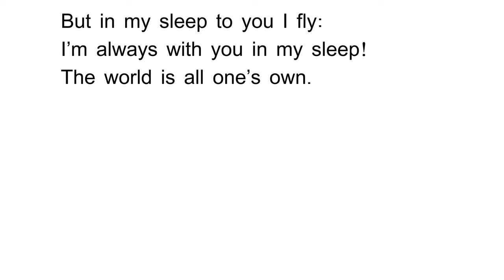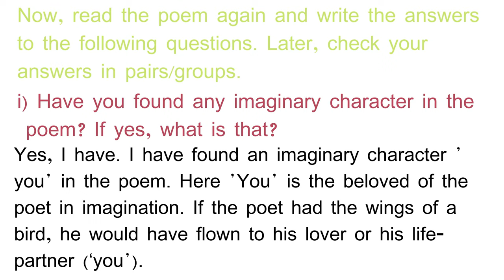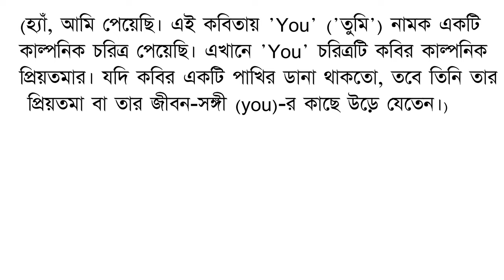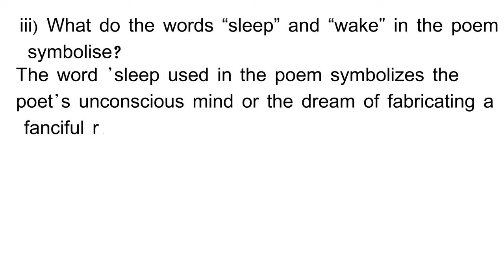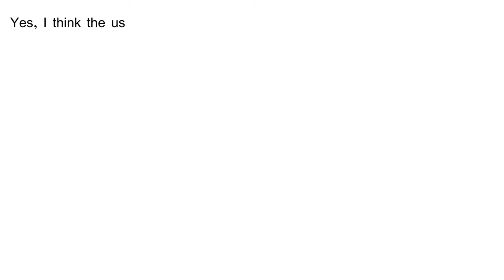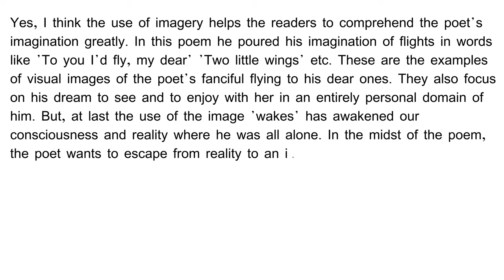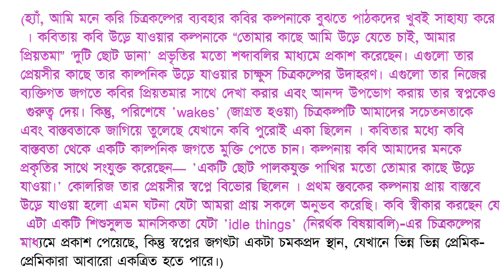“If I Had But Two Little Wings” Class: Nine, 8.2.1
8.2.1 Let's read the poem and explore how a poet uses his imagination to
write a poem! (কবিতাটি পড়ি এবং কবিতা লেখার জন্য একজন কবি কীভাবে কল্পনাকে ব্যবহার করেন তা বোঝার চেষ্টা করি!)
 “If I Had But Two Little Wings” (আমার যদি দুটি ছোট ডানা থাকত)
If I had but two little wings
And were a little feathery bird,
To you I’d fly, my dear!
But thoughts like these are idle things
And I stay here.
But in my sleep to you I fly:
I’m always with you in my sleep!
The world is all one’s own.
And then one wakes, and where am I?
All, all alone.
(S. T. Coleridge)
আমার যদি দুটি ছোট ডানা থাকতো
যদি পালকযুক্ত একটি ছোট পাখি হতাম,
প্রিয়তমা! আমি তোমার কাছে উড়ে যেতাম
কিন্তু এসব ভাবনা বেকার
এবং আমি এখানেই আছি ।
আমার ঘুমের মধ্যে তোমার কাছে আমি উড়ে যাই:
সবসময় আমি তোমার সাথে আছি!
এ জগৎটা সবটাই কারো নিজের।
আর কেউ জেগে উঠে, এবং (বলে) আমি কোথায়?
সবাই, সম্পূর্ণ একা।
(এস.টি কোলরিজ)
Now, read the poem again and write the answers to the following questions. Later, check your answers in pairs/groups. (এখন, পুনরায় কবিতাটি পড়ো এবং নিচের প্রশ্নগুলোর উত্তর লেখো। পরে, তোমার উত্তরগুলো জোড়ায়/দলে চেক করো।)
i) "Have you found any imaginary character in the poem? If yes, what is that? (কবিতাটিতে কি কোনো কাল্পনিক চরিত্র খুঁজে পেয়েছো? যদি হ্যাঁ হয়, তাহলে সেটা কী?)
ii) What would the poet do in his imagination? (কবি তার কল্পনাতে কী করেন?)
iii) What do the words “sleep” and “wake" in the poem symbolise? (কবিতাটিতে 'ঘুম' এবং ‘জাগরণ' শব্দ দুটি কিসের প্রতীক বহন করে?)
iv) Do you think the use of imagery helps the readers to understand the poet's imagination? (তুমি কি মনে করো চিত্রকল্পের ব্যবহার কবির কল্পনা বুঝতে পাঠকদের সাহায্য করে?)।
উত্তর):
S1 : Have you found any imaginary character in the poem? If any, what is that? (কবিতাটিতে কি কোনো কাল্পনিক চরিত্র খুঁজে পেয়েছো? যদি হ্যাঁ হয়, তাহলে সেটা কী?)
S2 : Yes, I have. I have found an imaginary character 'you' in the poem. Here 'You' is the beloved of the poet in imagination. If the poet had the wings of a bird, he would have flown to his lover or his life- partner (‘you'). (হ্যাঁ, আমি পেয়েছি। এই কবিতায় 'You' ('তুমি') নামক একটি কাল্পনিক চরিত্র পেয়েছি। এখানে 'You' চরিত্রটি কবির কাল্পনিক প্রিয়তমার। যদি কবির একটি পাখির ডানা থাকতো, তবে তিনি তার প্রিয়তমা বা তার জীবন-সঙ্গী (you)-র কাছে উড়ে যেতেন।)
S3 : What would the poet do in his imagination? (কবি তার কল্পনাতে কী করেন?)
S2: In his imagination and dream while sleeping, the poet created a domain of great pleasures and enjoyment to where he'd have flown.to unite with his life-partner or beloved like a little feathery bird. This poem is powered exclusively by mentioning his imaginative flights, wherein the poet temporarily forgets his staying at home and its surroundings, exchanging them for an entirely new and completely fictitious experience with his dear ones. (ঘুমের সময় তার কল্পনায় ও স্বপ্নে, কবি বিশাল আনন্দের ও
উপভোগের একটি রাজ্য তৈরি করেছিলে যেখানে তিনি তার জীবনসঙ্গী বা প্রিয়তমার কাছে একটি ছোট পালকবিশিষ্ট পাখির মতো উড়ে যেতে চান তার সাথে মিলিত হতে। শুধু কবির কাল্পনিক ওড়ার বা যাত্রার কথা উল্লেখ করার দ্বারা কবিতাটি সুগঠিত হয়েছে, যেখানে কবি
সাময়িকভাবে তার বাড়িতে অবস্থানের কথা ভুলে গেছেন এবং ভুলে গেছেন তার পারপার্শ্বিকতাকে তার প্রিয়তমার সাথে একটি সম্পূর্ণ নতুন এবং পুরোপুরিভাবে কাল্পনিক অভিজ্ঞতাকে বিনিময় করার মাধ্যমে।)
S4 : What do the words "sleep” and “wake" in the poem symbolize? (কবিতায় ‘ঘুম' এবং 'জাগরণ' শব্দ দুটি
কিসের প্রতীক?)
S3 : The word 'sleep used in the poem symbolizes the poet's unconscious mind or the dream of fabricating a fanciful realm in which he expressed a strong desire to be close with his beloved. And the word 'wake' symbolizes his conscious mind, the reality that he discovered himself at home
- 'All, all alone'. The speaker waking from his dream, finds himself still alone. (কবিতায় 'Sleep' বা ঘুম শব্দটির ব্যবহার প্রতীকায়িত করে কবির অচেতন মনকে অথবা একটি কাল্পনিক রাজ্য তৈরির স্বপ্নকে যেখানে তিনি তার প্রিয়সঙ্গীনির সাথে ঘনিষ্ট হবার তীব্র আকাঙ্ক্ষা ব্যক্ত করেছেন। আর Wake বা জাগরণ শব্দটি তার সচেতন মনকে তুলে ধরে। এটা একটি বাস্তবতা যেখানে কৰি নিজেকে 'আমি একা, পুরো একা', - রূপে আবিষ্কার করেছেন। স্বপ্ন থেকে জাগরিত হয়েও কবি নিজেকে একা পেয়েছেন।)